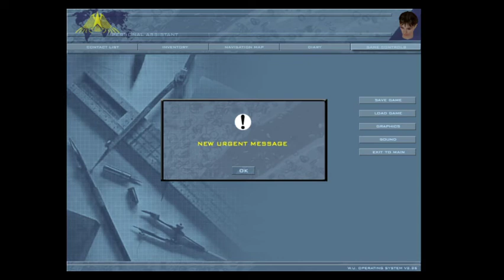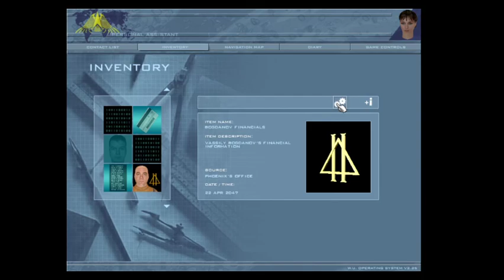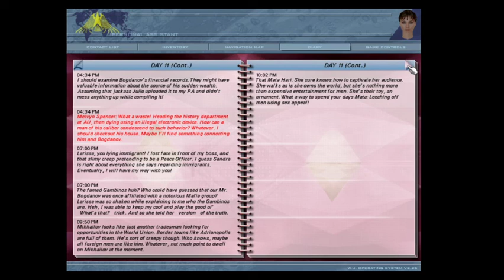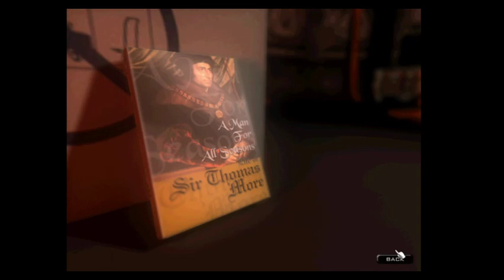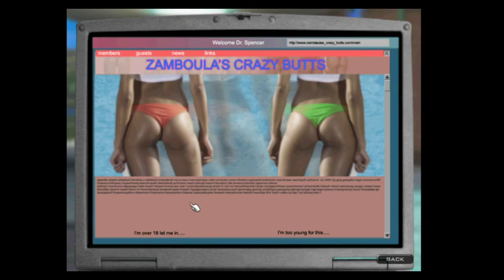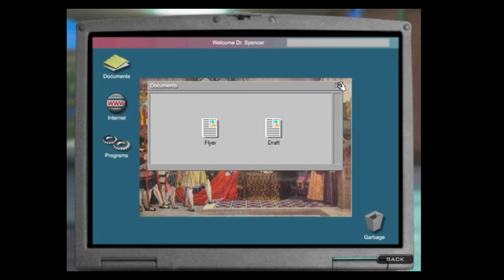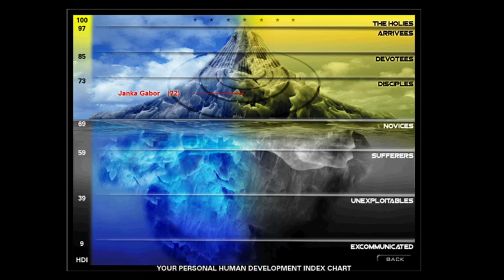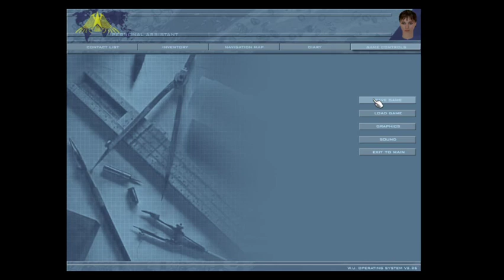I Play Culpa Innata, part 9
Very productive day! Met a couple of military chicks, looked into Mr. Bee's finances, Devotees having literal indoor pools, see some sexy dance. Much more!